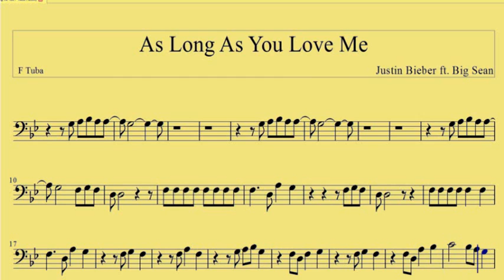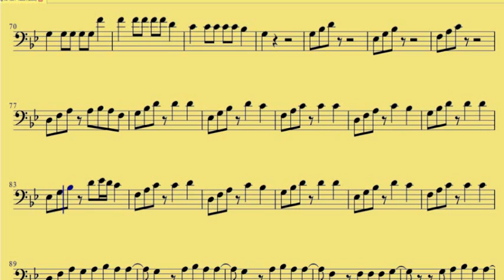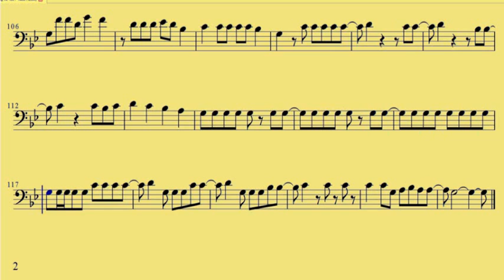[ F Tuba ] As Long As You Love Me